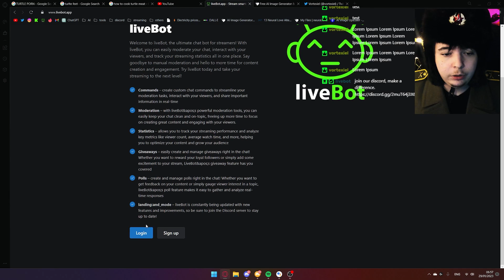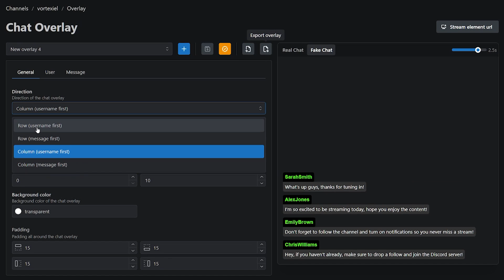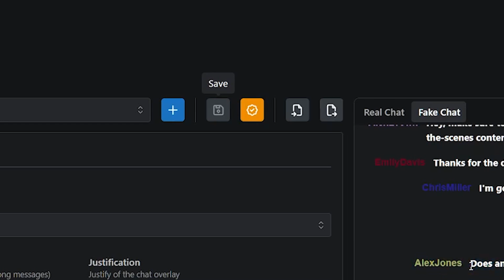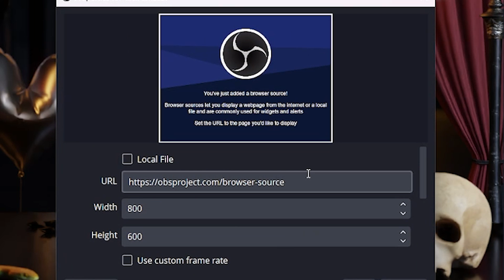Updated Method: Add KICK.COM chat to your LIVESTREAM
00:00 - Poem
00:30 - Comparison to the old chat
01:30 - How to Set-up
02:32 - Customising the chat
03:45 - Exporting to OBS
04:40 - The End